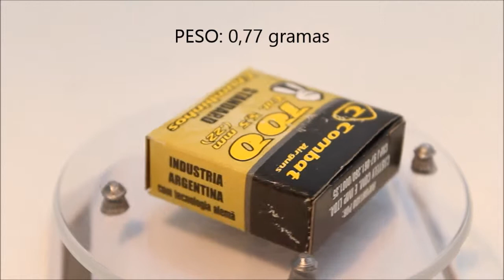Chumbinho Combat Airguns Standart 5,5mm Caixa 100 unidades